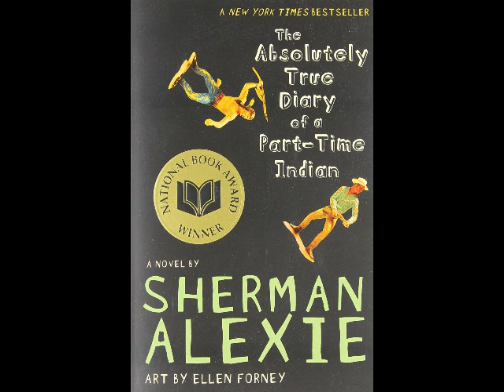Ch. 21 And a Partridge in a Pear Tree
The Absoluteely True Diary of a Part-time Indian